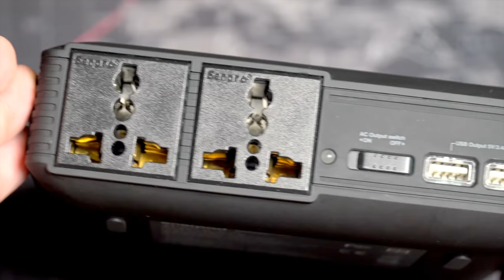【登山裝備】空拍機、登山露營、出國旅遊最佳夥伴 Enerpad 42K AC 萬用行動電源 /EP1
🔥符合民航局規定可放於隨身行李 Hand carry 上飛機🔥
電池芯容量：153.92Wh

萬用AC行動電源 - 黑 AC-42K (42000 mAh)

電力不枯竭．連結無國界．Enerpad AC-42K

功能介紹:

◆一年保固
◆ 採用汽車等級-日本電芯．品質穩定
◆ 雙110V 輸出 / 雙USB 充電．多人分享
◆ 輸出/輸入/電芯獨立保護迴路．放心安心
◆ 250內各種家電插電即可使用．隨插即用
◆ 若要持續輸出,不因無負載而60秒自動斷電,可於電量顯示器無燈號時按住開關不放約3秒，待電量顯示器燈號閃爍後放開，此時交流電源燈亮就會持續輸出

產品規格
■容量：41600mAh(3.6V)/鋰電池
■產品尺寸：220x160x53mm
■產品重量：1200g(±5g)
■電池功率：150Wh
■工作溫度：0度~40度

Type-C輸出
■直流輸出電壓：5VDC
■直流輸出電流：3.1A

AC電源輸出(兩孔合計)
■輸出電壓波形：模擬正弦波
■交流輸出電壓(額定值)：120VAC
■交流輸出頻率：60Hz
■連續輸出功率：200W
■最大輸出功率：250W

USB輸出(兩孔合計)
■直流輸出電流：3.4A
■額定輸出：25000mAh

變壓器
■輸入電壓：100V~240V
■輸入電流：24VDC 1.8A

隨附配件
■專用變壓器、AC充電線、絨布攜行袋、保固說明書

Gear:
DJI Mavic Air（奇摩購物中心）